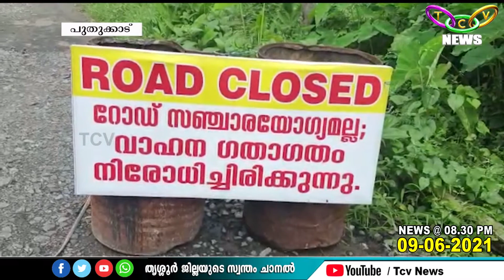ഉദ്ഘാടനം നടത്തിയ പുലക്കാട്ടുകര പാലം ഇനിയും ഗതാഗതയോഗ്യമാക്കിയില്ല | TCV